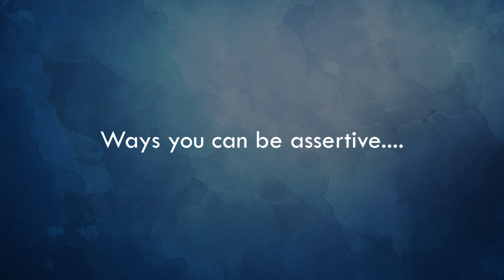Be ASSERTIVE: Make Her Say YES or NO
Screening is key.

😊 My "Play to Win: How I Built a Winner's Mindset" video course (just pay $1)

❤️ Donate to us, if you would like to (it's much appreciated!)
or Bitcoin: 355HzhfmVTcomTgAfnZsWEJuWSW7cN2kHX